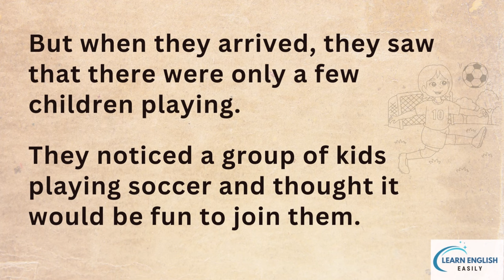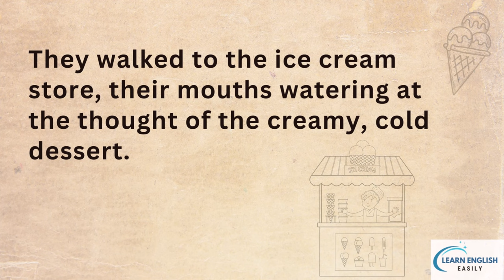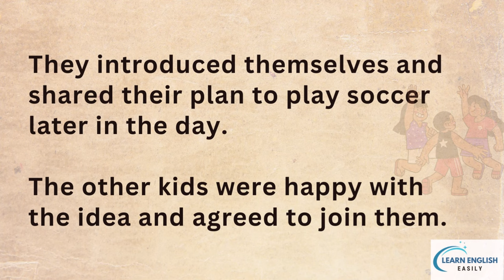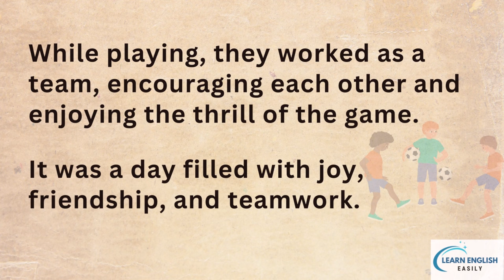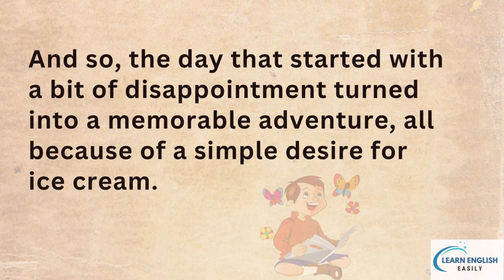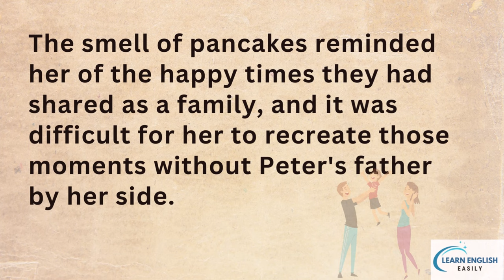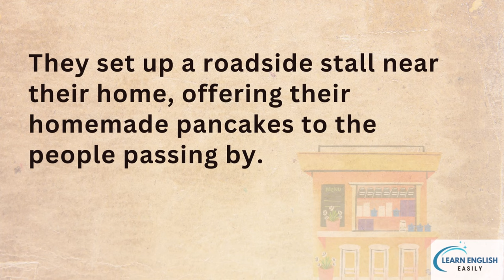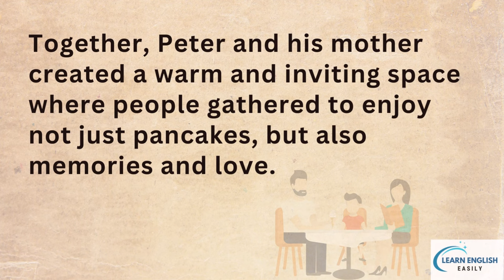English Listening Practice 👍 The Best Brothers - Level 1...LEE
English Stories Graded level 1 and 2

"Once upon a time, there were two brothers named Tom and Jack. Tom was 13 years old, and Jack, his younger brother, was 10. It was summer vacation, and they were excited to have some fun at the park.
Tom and Jack went to the park, hoping to play with other kids. But when they arrived, they saw that there were only a few children playing. They noticed a group of kids playing soccer and thought it would be fun to join them. However, the soccer game required more players, and they didn't have enough.
Tom and Jack felt a bit disappointed. They really wanted to play soccer, but they couldn't because there weren't enough kids. They decided to come up with a plan to make the most of their day.
"Let's go to the nearby store and get some ice cream," Tom suggested with a smile. Jack's eyes fill up with excitement. They both loved ice cream, and the thought of having a delicious treat made their disappointment go away.
They walked to the ice cream store, their mouths watering at the thought of the creamy, cold dessert. As they entered the shop, they were greeted by the friendly shop owner named Raj. He had a wide variety of flavors on display."

Through this Channel you can learn:
English vocabulary
Improve English listening
English grammar
English tenses
English pronunciation